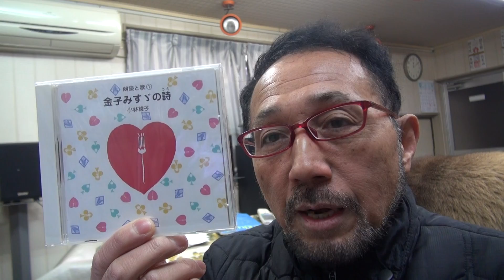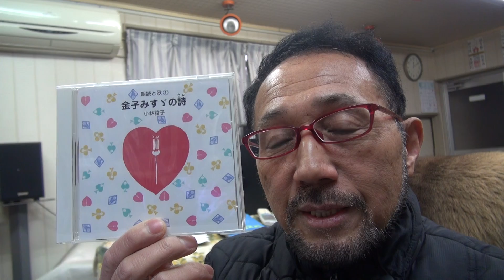２０１７年１２月１２日ウイナースタジオから BGM 「金子みすゞの詩①～なまけ時計」(朗読：小林綾子 作曲：西村直記）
数波１２月は、『感謝の臆（こころ）・思いやりの臆・自立の臆』　今日のことば「僖積の連続」。初めての試み、１年間の暦の音楽を作曲。昨年制作したＣＤアルバム「数波432Hz未来～調和シ­ンフォニー」発売中。愛媛県松山市生れ。東京藝術大学卒。もと愛媛大学講師。作曲家、­演奏者。世界でたった一人の音楽巡礼者。『自然の声を旋律に載せて伝える魂の奏者』。90年12月日本人として初めてバチカンでロ­ーマ法王の前で謁見演奏、97年5月カーネギーホールデビュー。０１年５月NY国連本­部で平和コンサート。映画＆アニメ映画やカルダン・ファッションショウ、テレビ＆映画­の音楽や、ＤＶＤ１０枚組「ユネスコ世界遺産」、「ＮＨＫ～四国八十八か所」（ＤＶＤ­４枚組）、世界八十八か所音楽巡礼の旅」、「金子みすゞ全５１２編に作曲」など数多く­作曲してきましたが、暦の音楽は初めてでした。いちど全曲を通して聴いて頂ければ幸い­です。名刹からの作曲演奏の依頼も数多く、何かにつき動かされながら、音楽の力を信じひたす­ら人の心に訴え続けている。巨匠若松孝二映画監督が最初で最後のドキュメンタリー番組で西村直記の演出を手掛けた­。